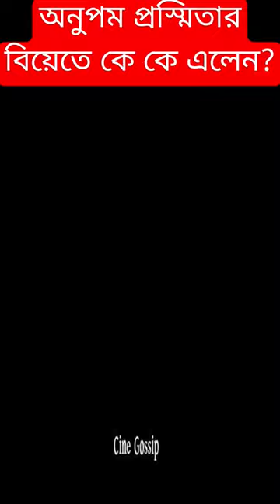অনুপম প্রশ্মিতার বিয়েতে কে কে এলেন? Anupam Roy | Prashmita Paul | Wedding | Reception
Anupam Prashmita Wedding Reception: Singer Anupam Roy Marriage with Prashmita Paul. Watch Anupam Roy & Prashmita Paul Marriage reception video. Anindya, Upal, Joy, Lopamudra, Somlata & other Bengali Celebrities attend Anupam Roy & Prashmita Paul Wedding Reception party.